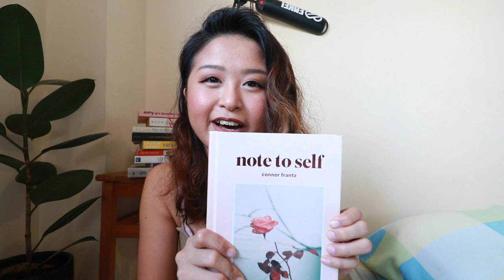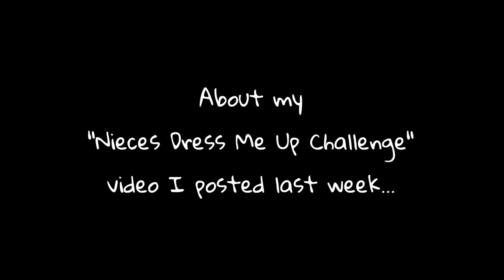BOOK REVIEW: I've Read 6 Books in 2018 Already!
Can't believe I've read 6 out of 20 of my target book number this year!

BOOKS I READ:
Note to Self by Connor Franta
Girl in Pieces by Kathleen Glasgow
For One More Day by Mitch Albom
How to Be a Bawse by Lilly Singh
Big Little Lies by Liane Moriarty